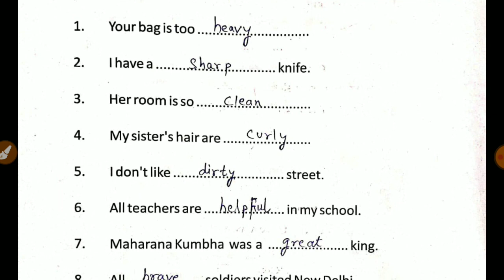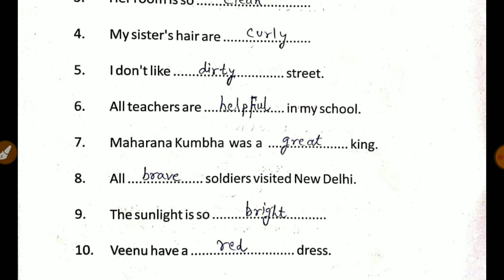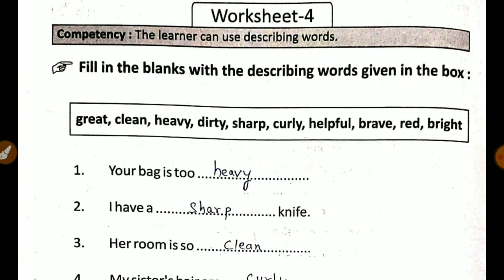प्रवाह कार्यपुस्तिका कक्षा 6-7 English Worksheet -4 ( page-48)अंग्रेजी Class -6-7 Pravah Workbook